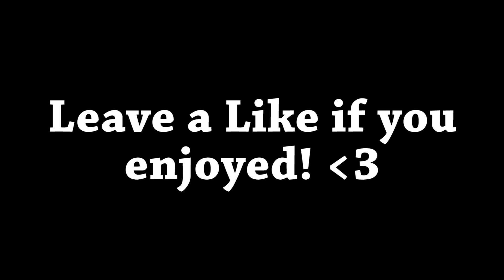2 ANGRY MOMS CALL IN SICK TO PLACES THEY DON'T WORK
This is not a real mom, it's my voice!
 in this episode my real mom and i call in sick to places we don't work and i use my mom voice! Hope you enjoy!

20,000 Likes for more!

About Best In Class:
I annoy people on video games for your entertainment using voice changers and voice impressions. :D